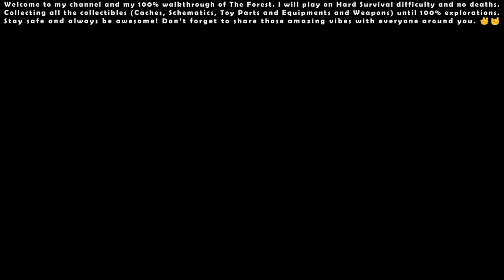The Forest (Hard Survival) - 100% Walkthrough #07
The Forest v1.12 (Hard Survival) - 100% Walkthrough #07 [Full HD 1080p 60FPS]

I will play on Hard Survival difficulty and no deaths. Collecting all the collectibles (Caches, Schematics, Toy Parts and Equipments and Weapons) until 100% explorations. Stay safe and always be awesome! Don’t forget to share those amazing vibes with everyone around you. ✌🤘

00:00 - Start

05:04 - Modern Bow (Equipment) #14

07:59 - She's Not Dead She is Sleeping (Bible Page) - 3/3

10:04 - Side Effects (Camcorder Tape) - 4/6

17:35 - Right Leg (Toy Part) - 6/6

18:41 - Machete (Equipment) #15

27:54 - Swimming (Drawing) - 7/8

29:57 - Keycard 1 (Photo) - 12/12

31:37 - Armsy Breakout (Camcorder Tape) - 5/6